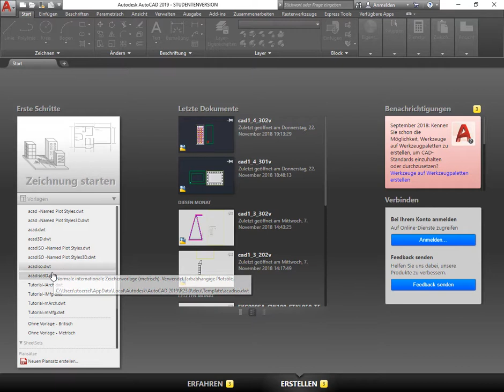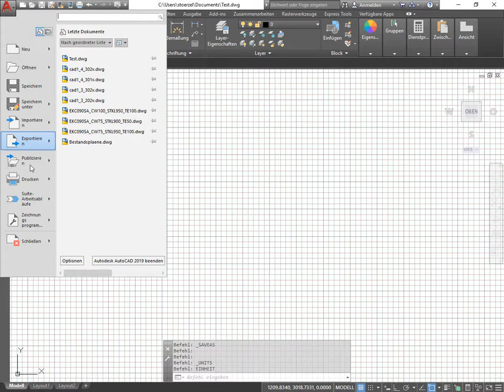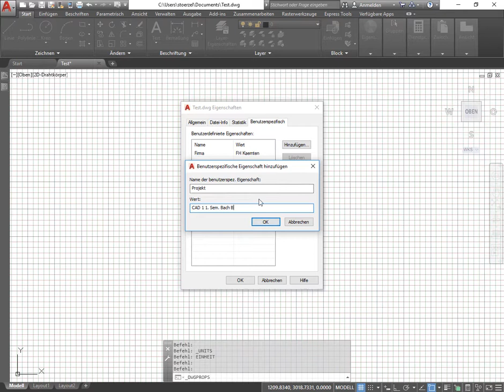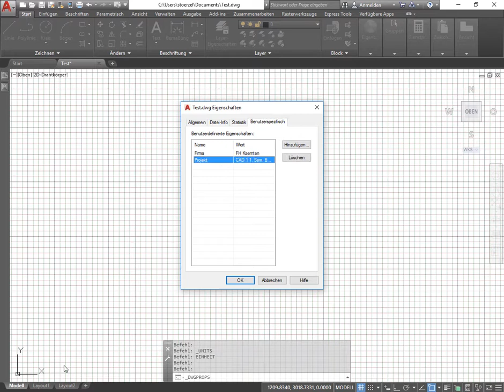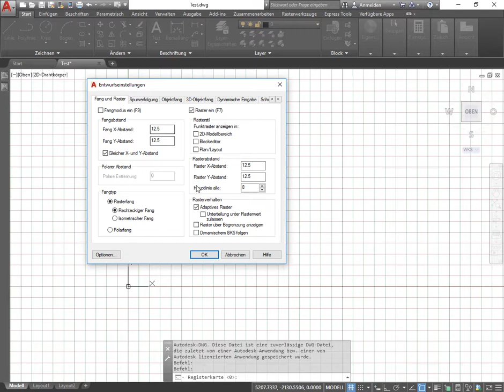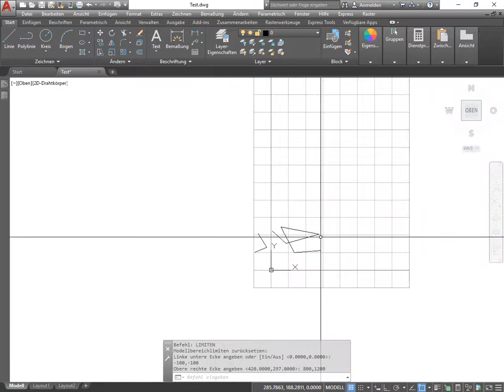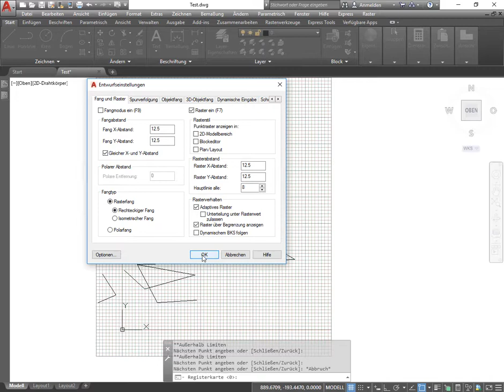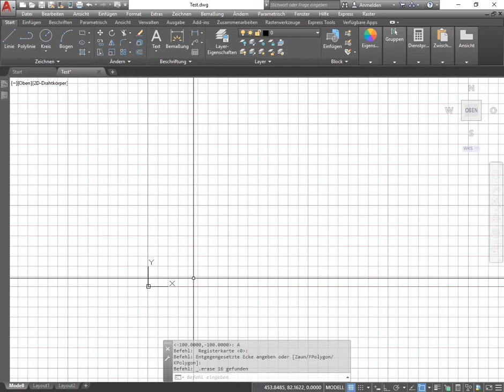AutoCAD 2D L0: Arbeiten mit der AutoCAD 2D-Standardvorlage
In diesem Tutorial wird das Arbeiten mit einer AutoCAD 2D Standardvorlage erläutert. Dies ist von Relevanz, wenn man auf keine Vorlagen, z.B. von der Hochschule oder einem Unternehmen, zurückgreifen kann.